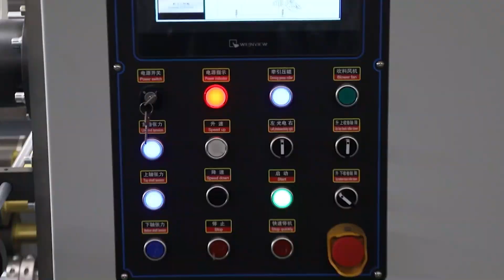High speed slitting rewinding machine for plastic film